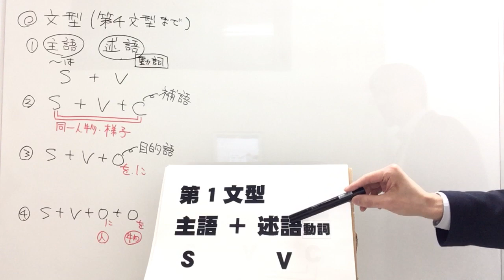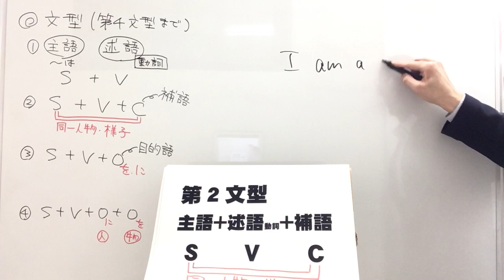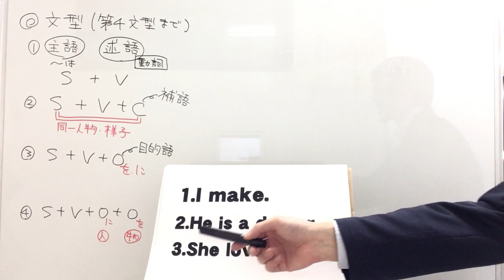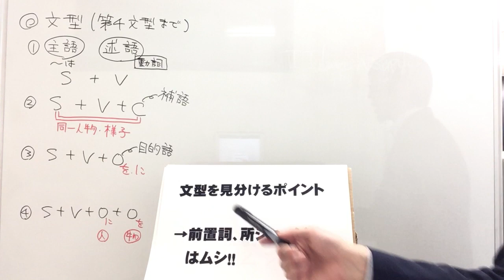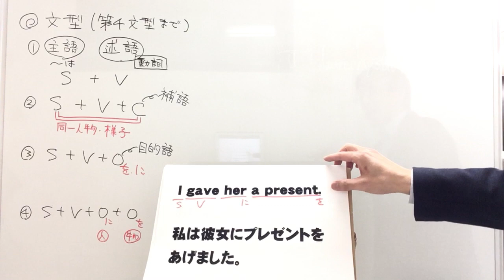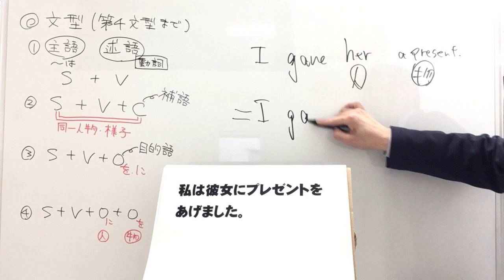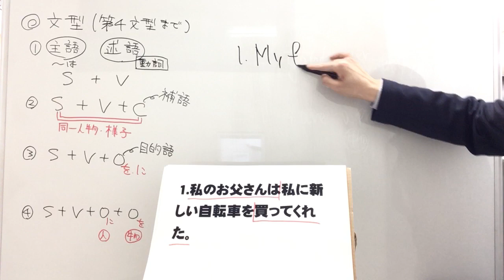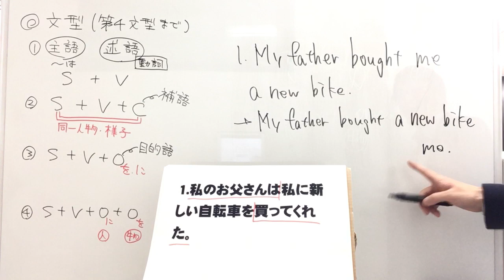【中学英語】23 文型（第4文型まで）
実は英作文や長文を読むときに重要な文型という文法がやっとここに来て出てきます。しかし、5つある文型のうち、第4文型までしか扱いません。中途半端ですいません。文型の見分けはできるようになっていてほしいですが、高校英語の最初でもまたやることにはなります。